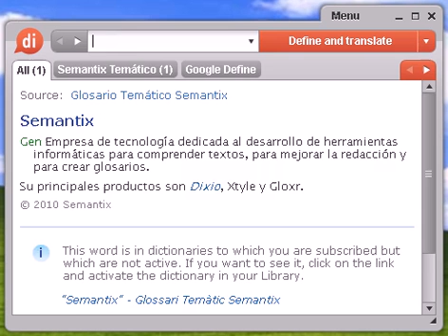Definición de motocarro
motocarro, diccionario, define, definir, significado, español, castellano, Dixio, motocarros